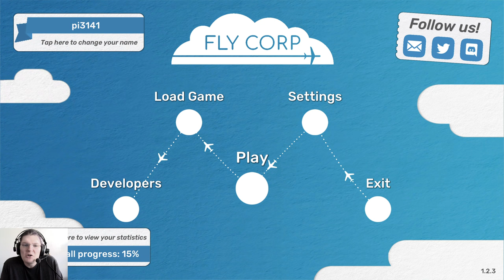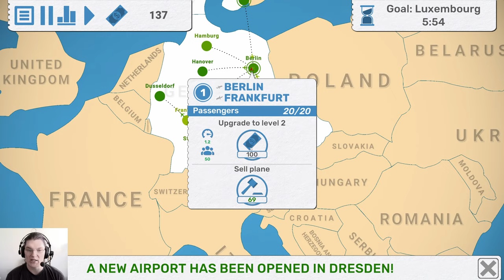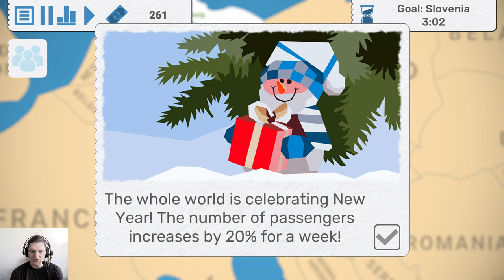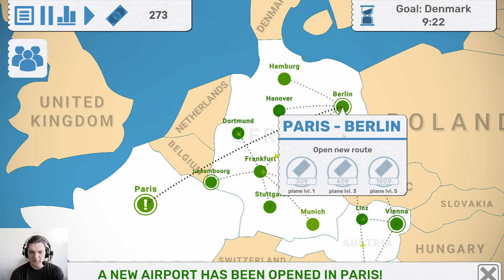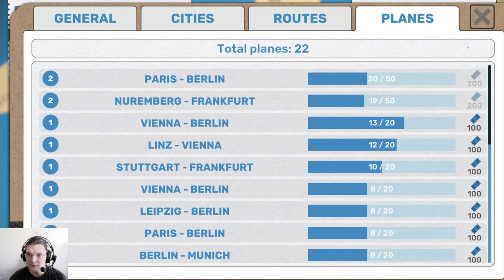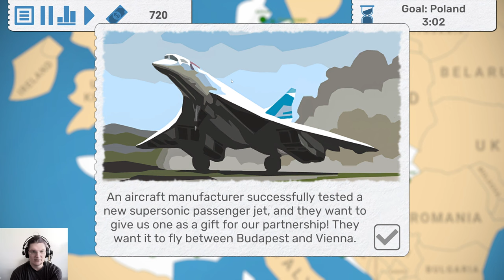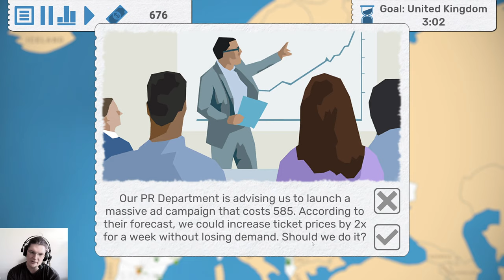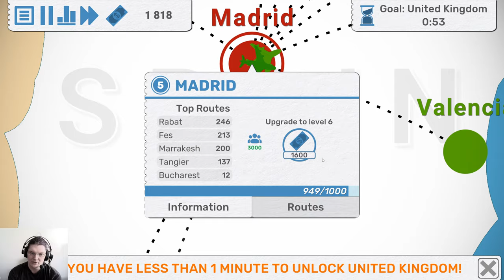Lentoyhtiön hyppysissä! · Fly Corps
Välilllä jotain ihan muuta! Reissun keskeltä vaihteeksi muuta kuin lentosimulaatiota, mutta lentoliikenneliitännäistä kuitenkin. Fly Corps on mitä mainioin huvinaksuttelu!